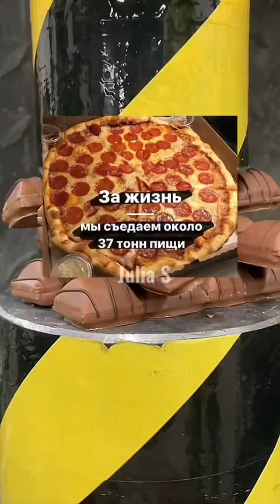Почему нельзя заправлять кровать с утра?